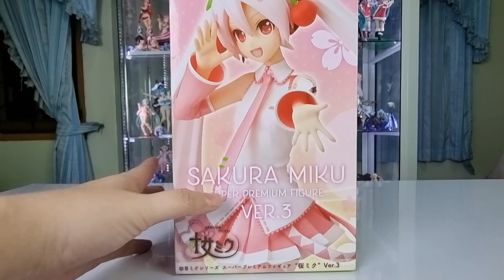Unbox : Hatsune Miku Sakura Ver.3